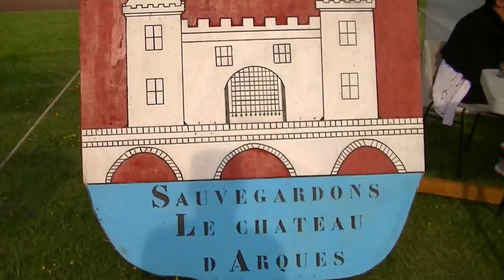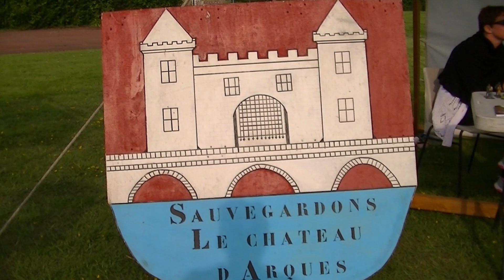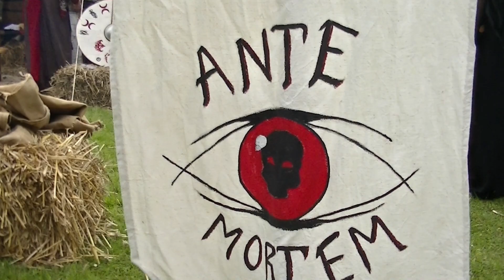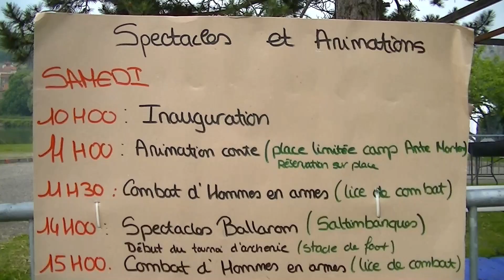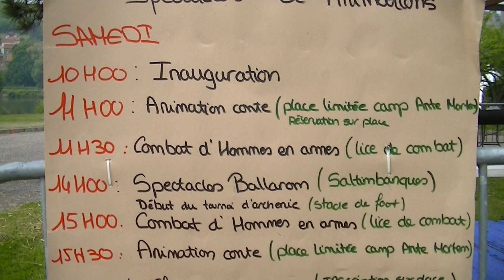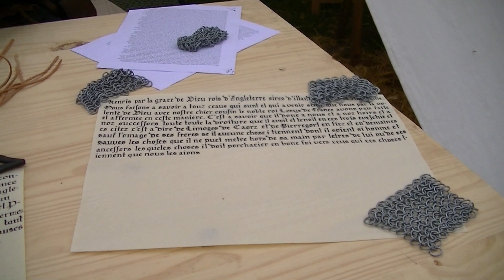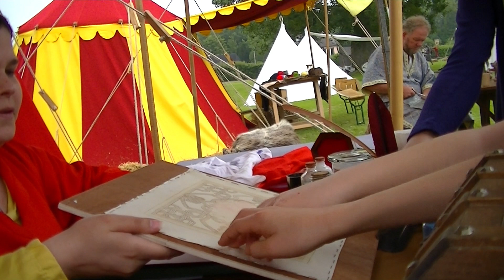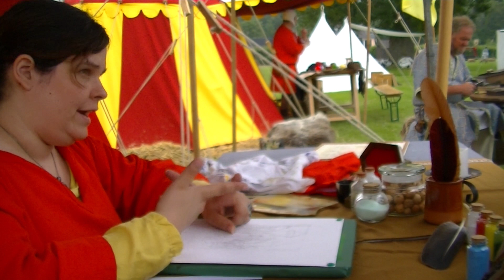Arques la bataille : les fêtes médiévales 2018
Film complet de 1 h 08 sur les 5 èmes fêtes Médiév'Arques 2018 Fêtes médiévales organisées les 9 et 10 juin 2018 par Sauvegardons le château d' Arques à Arques la bataille avec tous les médiévistes , leurs affublements, Braies , Cottes , Défroques , Mantels, Damoiselles, Pucelles, Jouvencelles, jongleurs , Donzelles, Dames, Fames, Bon gaultier, Seigneurs, Ante Mortem , Monseigneur , menestrels, Jouvenceaux , les loups du nord , ronin Peiratês , Damelots, Escuyers, et Fillots . atelier de calligraphie , atelier d''enluminures , et aussi les héritiers de château Gaillard .
Voici leur langage d'époque :
Oyez... : Ecoutez
Peste soit de ... : que ... soit maudit
Bien vaigniez : soyez les bienvenus
Je te créant : je te donne ma parole
Repris a forfet : pris sur le fait
Autant ce vaut : c’est tout comme
Ralons joer : retournons jouer
Avoir cuer de lievre : être lâche
Aller à la brune : sortir pendant la nuit
Derechef : immédiatement, à nouveau
De part chez nous : ici, à l'accoutumée
Que trépasse si je faiblis ! : je lutterai à mort
N’en pouvoir ni ho ni jo : ne rien pouvoir y faire
Mortecouille ! : pour une mauvaise surprise
Tudieu ! : idem
Paillarde : fille rustre
Ribaude : fille de bas étage
Gueuse : pov' fille
Devergoigneuse : dévergondée
Maroufle  : maraud
Coquebert : nigaud
Gueux : pov' type
Boursemolle : impuissant
Sac à vin : saoulard
Houlier : débauché, pillard
Fol dingo : fou
Couard : peureux
Merdaille : merdeux
Chiabrena : chiure de merde
Menuaille : populace
Sale trogne : sale tête
Ca puire : ça pue
Baronnet(te) : noble de pacotille
Bataculer : basculer
Bouter : pousser, jeter
Choir : tomber
Ost : armée du roi
Arbalestrie : arbalète
Bastaille : bataille
Guerroyer : combattre
Estriller : étriper
Mortir : tuer
Occire : mettre à mort
Pourfendre : traverser de sa lame
Mânes : âmes des morts
Mortaille : la mort
Aller à la mortaille : se jeter dans la bataille
Testuit a moi : tous sur moi ! (...maso ?)
Mangeailler : manger
Bonne pitance : bon repas
Brouet : soupe
Francherepue : repas rassasiant
Poularde : poule
Gourdasse : gourde
Vinasse gouleyante : bon vin
Ripailler : manger copieusement
Toster : griller
Sans respit : sur-le-champ
Par matin : très tôt
Par tans : sous peu
Tot a tire : d’affilée
A l’anjorner : à l'aube
Le jour d’hui : ce jour
Et tôt : bientôt
Nuitée : la nuit
Prestement : rapidement
Vêpres : soir
Fatrouiller : bavarder
Mander : demander
Bailler : dire, ordonner
Vergogner : faire honte
Conchier : outrager
Jactance : débit de paroles
Balivernes : mensonges
Se degengler : se moquer
Deconfier : trahir
Batelage : boniments
Convoier : Faire route ensemble
Esponger : éponger
Epousailler : épouser
Joiler : accueillir
Mesttre : mettre
Odir : entendre
Pietonner : marcher
Querir : chercher
Rapiner : voler
Trouiller : avoir peur
Fleurer : sentir
Trousser : fouiller les jupes
Escagacer : ennuyer
Déduit  : plaisir (souvent charnel)
Malaventure : mésaventure
Giberne : besace
Ajour : ouverture
Acquiescement : autorisation
Arroi : équipage
Attrapoire : piège
Bisclavret : loup garou
Bonne flambée
Géniture : descendance
Froidure : fraicheur
Giguedouille : danse, gigotement
Guignon : malchance
Jouvence : jeunesse
Buissonade : petit bois
Castel : château
Couche : lit
Chef : tête
Criement : cris
Pentacol : collier
Suivance : suite (de serviteurs)
Sorceresse : sorcière
Charmogne : sortilège
Charmement : enchantement
Devinance : divination
Gent(e) : joli (e) / agréable
Lacrimable : déplorable
Tristeusement : malheureusement
Violentement : avec violence